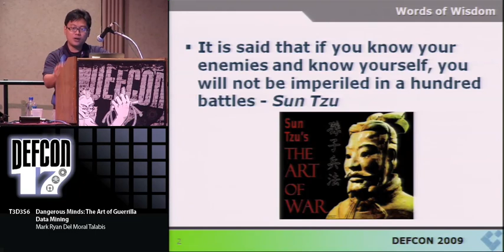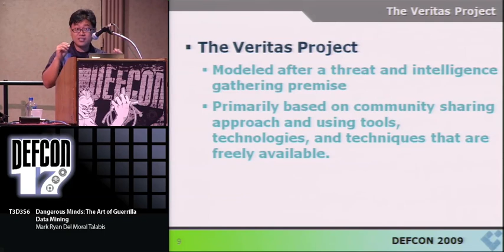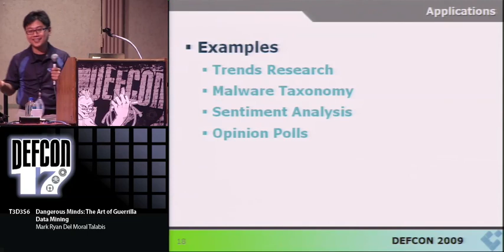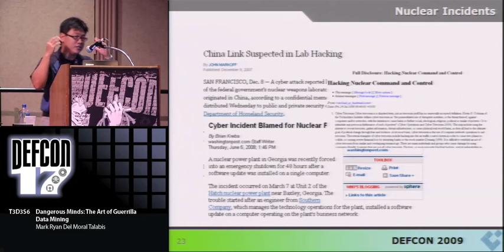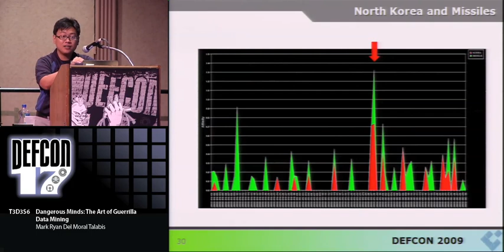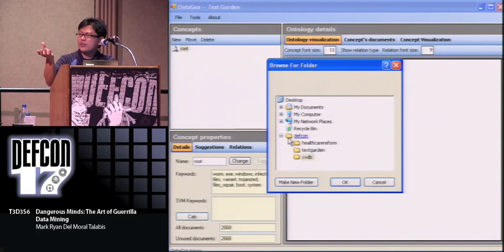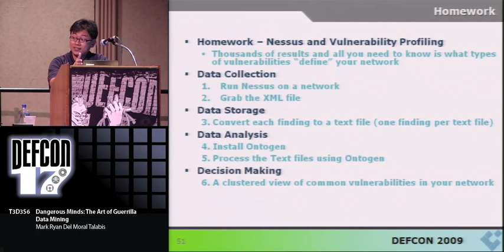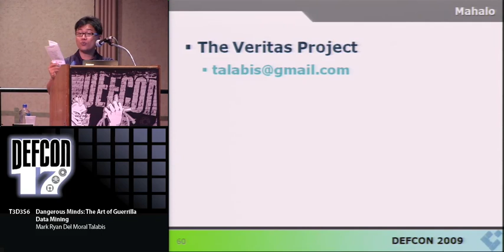DEFCON 17: Dangerous Minds: The Art of Guerrilla Data Mining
Speaker: Mark Ryan Del Moral Talabis Senior Consultant, Secure-DNA Consulting

It is not a secret that in today's world, information is as valuable or maybe even more valuable that any security tool that we have out there. Information is the key. That is why the US Information Awareness Office's (IAO) motto is "scientia est potential", which means "knowledge is power". The IAO just like the CIA, FBI and others make information their business. Aside from these there are multiple military related projects like TALON,ECHELON, ADVISE, and MATRIX that are concerned with information gathering and analysis.

The goal of the Veritas Project is to model itself in the same general threat intelligence premise as the organization above but primarily based on community sharing approach and using tools, technologies, and techniques that are freely available. Often, concepts that are part of artificial intelligence, data mining, and text mining are thought to be highly complex and difficult. Don't mistake me, these concepts are indeed difficult, but there are tools out there that would facilitate the use of these techniques without having to learn all the concepts and math behind these topics. And as sir Isaac Newton once said, "If I have seen further it is by standing on the shoulders of giants".

The combination of all the techniques presented in this site is what we call "Guerrilla Data Mining". It's supposed to be fast, easy, and accessible to anyone. The techniques provides more emphasis on practicality than theory. For example, these tools and techniques presented can be used to visualize trends (e.g. security trends over time), summarize large and diverse data sets (forums, blogs, irc), find commonalities (e.g. profiles of computer criminals) gather a high level understanding of a topic (e.g. the US economy, military activities), and automatically categorize different topics to assist research (e.g. malware taxonomy).

Aside from the framework and techniques themselves, the Veritas Project hopes to present a number of current ongoing studies that uses "guerilla data mining". Ultimately, our goal is to provide as much information in how each study was done so other people can generate their own studies and share them through the project. The following studies are currently available and will be presented: